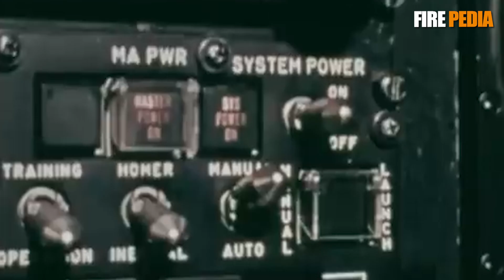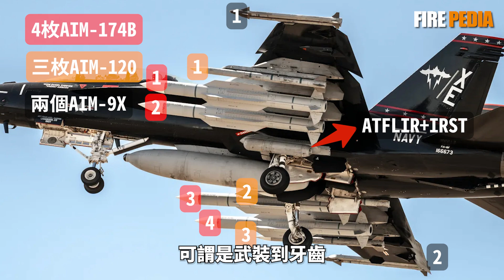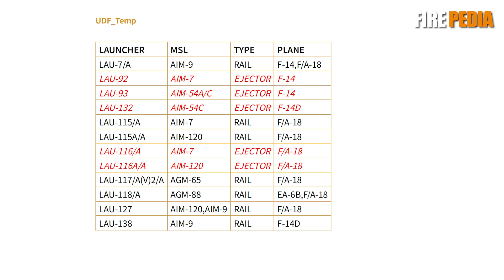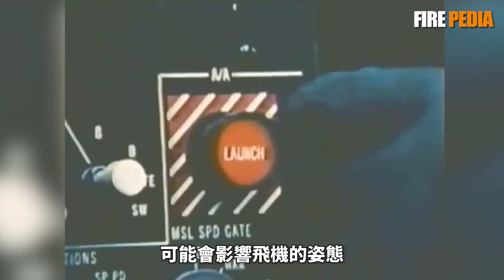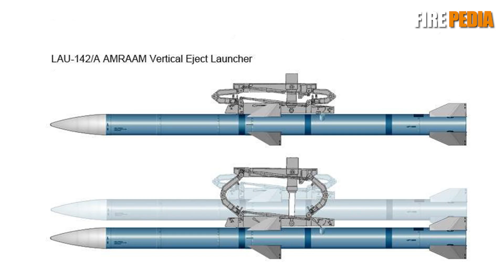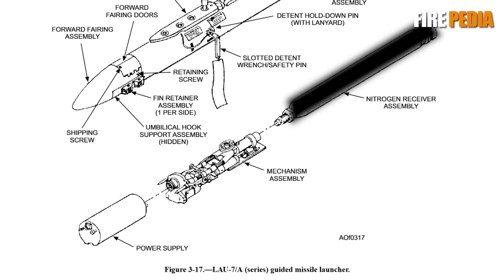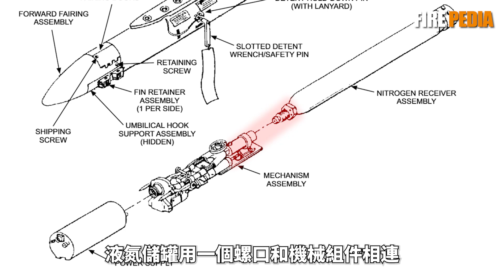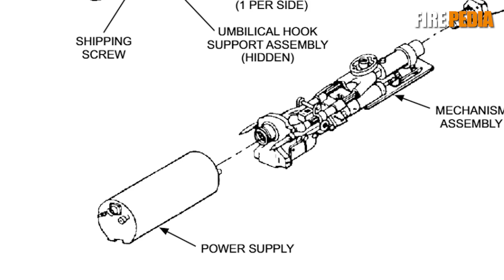導彈其實是被踢下飛機的？戰鬥機導彈的發射方式，竟有這麼多不同！詳細解讀美軍現役戰鬥機導彈掛架|導彈|F/A-18|戰鬥機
在本期視頻中，我們將深入探討戰鬥機上導彈發射的幕後故事。雖然導彈的發射看起來簡單，飛行員只需要按下按鈕，但在背後卻有著複雜的系統和精密的機械結構來確保導彈的精準命中。特別是戰機的武器掛架，它作為導彈和飛機之間的“中介”，扮演著至關重要的角色。通過分析不同類型的掛架，我們將瞭解它們如何影響導彈的發射方式和戰鬥機的作戰能力。無論是彈射式掛架還是導軌式掛架，每種系統都有其獨特的設計理念和應用場景。快來看看這些隱形的“英雄”如何讓導彈發射更加高效、精準！